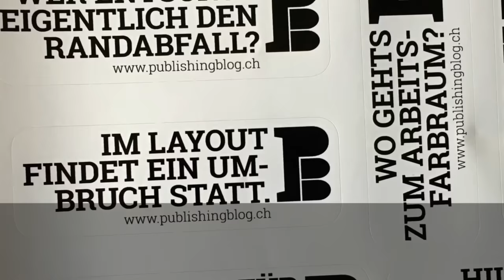Warum Haeme Ulrich ein Cloud-Fan ist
24 Folgen hat es gebraucht, bis Publisher Insiders und Haeme Ulrich endlich zusammengekommen sind. Doch an den Swiss Publishing Days an der Schule für Gestaltung Bern hat es endlich geklappt: Haeme Ulrich, der bekannteste Publishing-Experte des Landes (weloveyou.ch, publishingblog.ch), erläutert im Video-Interview, warum er ein erklärter Fan der Cloud ist – und warum diese Arbeitsweise für ihn die Zukunft ist.
Wir sprechen darüber, wie die Cloud die Arbeitsweise verändert, stellen die Frage, ob sie sich nur für Teams eignet oder ob auch Einzelkämpfer profitieren. Wir besprechen die Bedenken der Cloud-Skeptiker und derjenigen, die Software weiterhin lieber kaufen als mieten möchten – vom Datenschutz über die Produktionssicherheit bis hin zum schnellen Technologiewandel und der Abhängigkeit des Nutzers – wir stellen aber auch die Frage, ob hierzulande die Gefahr besteht, wegen der Bedenken den Anschluss zu verlieren.
Inmitten des Konferenzgeschehens aufgezeichnet, gibt dieses Gespräch einen vertieften Einblick in die aktuellen und kommenden Entwicklungen – auch mit der Arbeit mit mobilen Geräten und Touch-optimierten Apps wie Adobe Comp CC und zeigt auf, warum man die Cloud auf jeden Fall als Chance verstehen müsste.